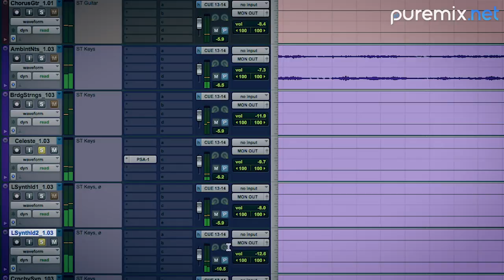Start To Finish Series | Keep The Light On with Jacquire King [Trailer]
Watch as Producer, Engineer, and Mixer, Jacquire King, sets up the live room and control room at Flux Studios in New York City, to continue the production of Oak & Ash's first full-length record, with the single "Keep The Light On".